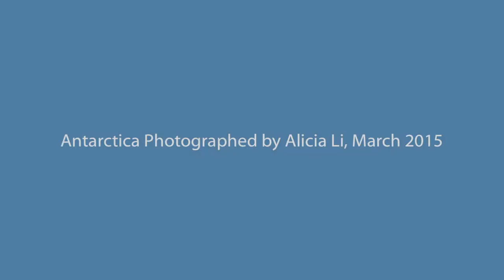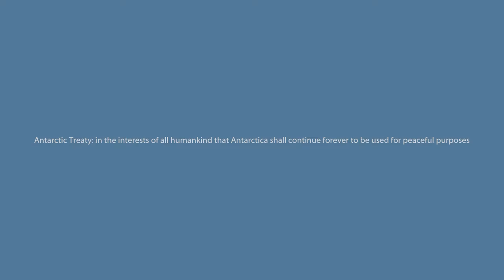Antarctica Landscape/Seascape Photography, 1080P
Antarctic Peninsula and South Shetland Islands on A Voyage of m/v Plancius, March 2015

Background Music: Chris Botti's Hallelujah, recorded live in Boston